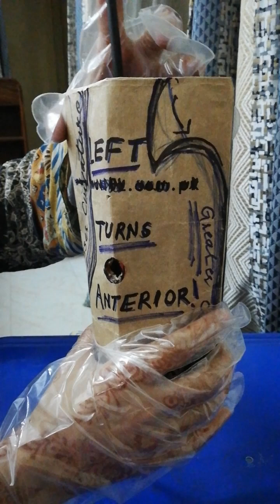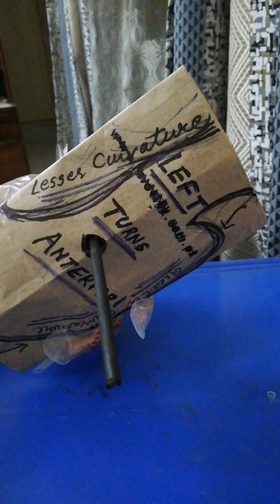Embryology of Stomach rotation around Long. & A.P. axis!!